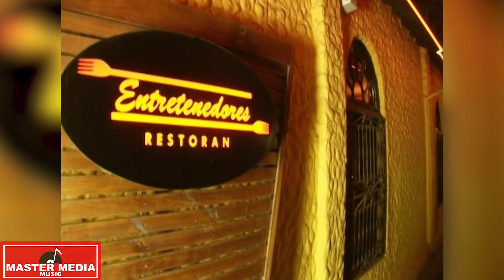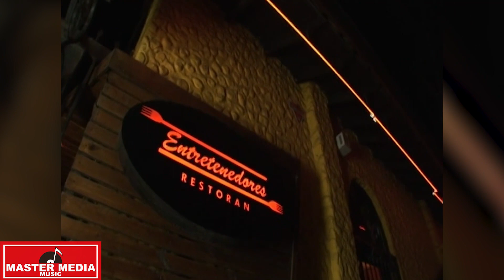Lalo Vilches - Entre Tenedores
Presentación de Lalo Vilches en restaurant Entre Tenedores